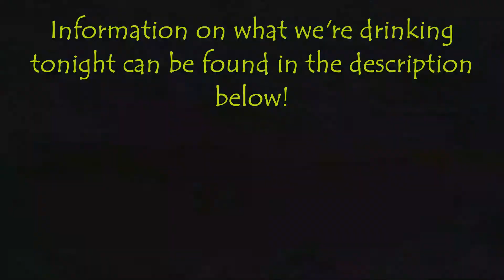Murder-Suicide: The Evil of Domestic Violence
Join us as we talk about Mark and Debra Constantino and horrific outcome of domestic violence. Mark and Debra were well known in the paranormal community, including appearances on the ghost hunting TV show, Ghost Adventures. The had a long history of domestic violence that no one could've predicted, which leads to a chilling question: Was there also something more sinister going on? You decide.

Sarah's Cranberry-Limoncello Drink Recipe:

Double shot glass for measurements
24 oz cocktail shaker
2 shots Limoncello (Caravella)
2 shots Vodka (Tito's)
3 shots 100% Juice Cranberry Juice
0.5 shot grenadine
Juice from 1.5 lemons
1 cup of ice

Mix all together in the cocktail shaker, shake, and pour into a martini glass, or glass of your choosing.

Makes 3 servings (cut down by 1/3 for 1 serving)

Chelsea's Purple Drink:

1 oz vodka
1 oz blue curaçao
0.5 oz grenadine
sprite

Pour the vodka, blue cauracao, and grenadine into a glass, fill it with ice, and top the rest with sprite.

1 serving

Let us know what we should do next in the comments below!